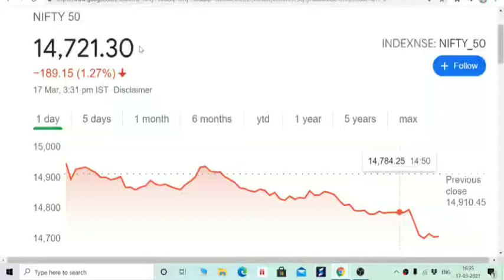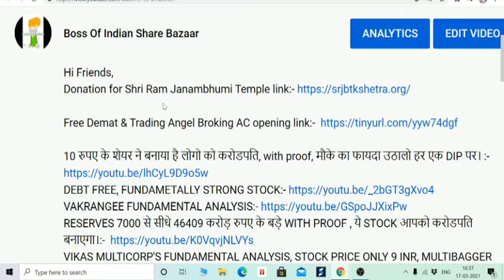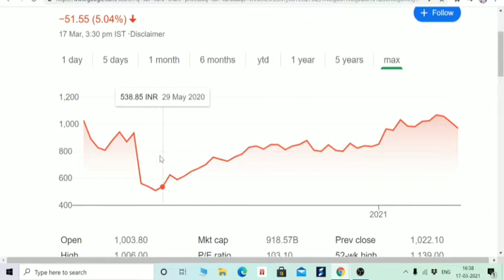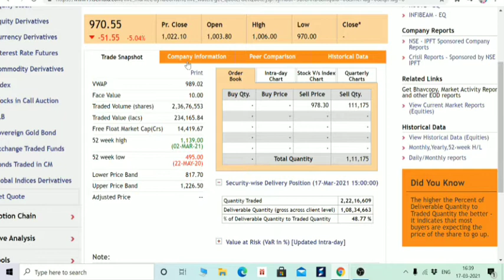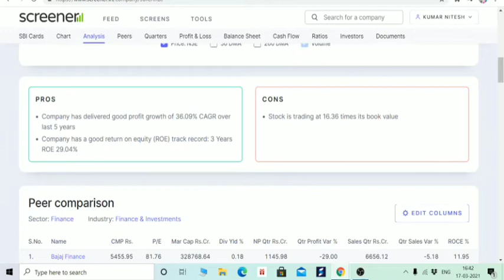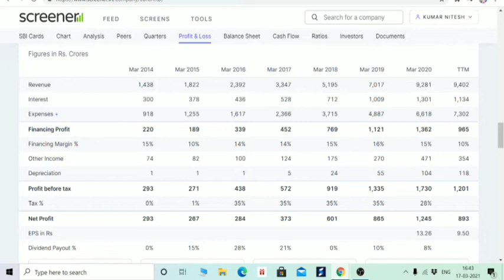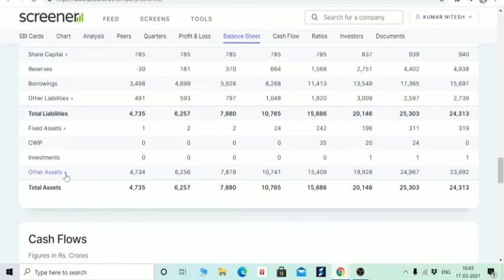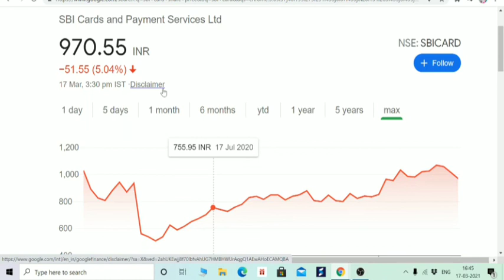4000 करोड़ के शेयर बेचके निकल गई कंपनी, जाने शेयर और कंपनी के बारे में। 🌑 BEGINNERS